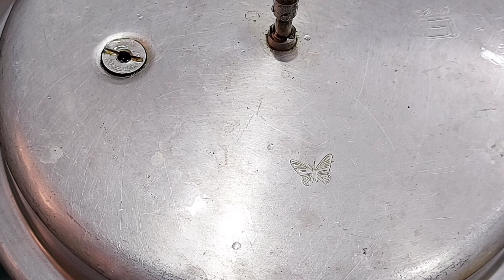Rainy Sunday Lunch Vlog|| 1Kg Prawn Biryani|| Hotel Style Mutton Gravy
Hello friends,

In this video I have shared a combo recipe non veg Prawn Biryani and Hotel Style Mutton Gravy.
Happy Cooking :)..